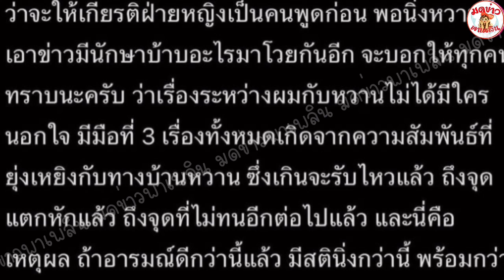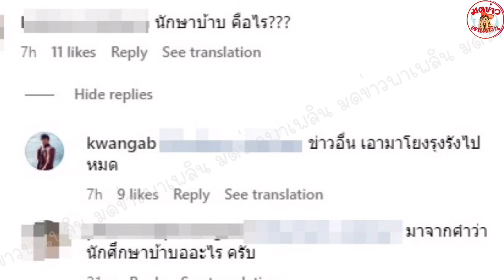นิดไม่ทน! สาวชาวเน็ตลั่นแรงถึง ใหม่ เจริญปุระ ปมกวางเลิกน้ำหวาน